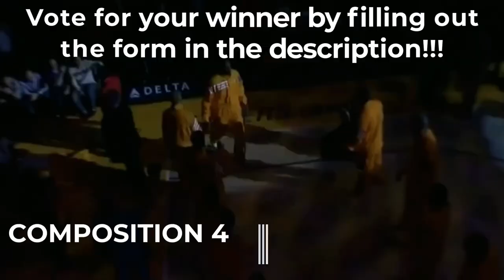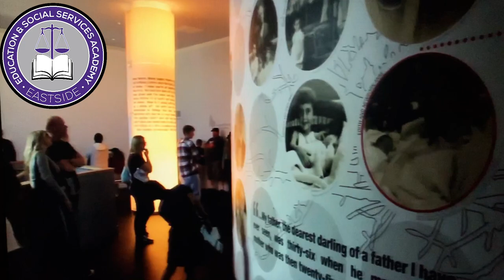Eastside Extra Episode 24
Welcome to The Eastside Extra.  Your one and only place to get the Lion News that matters to you! Be on the lookout for bigger and better things to come on the Eastside Extra as this year progresses!  It's going to be big slaps!  Check out the links below for anything mentioned in this episode.

Activities

Fill out this form to vote for the best GOedtechGO PhotoShop Meme picture:

Sound Engineering Kobe Compositions

Athletics

Before participating in any sport make sure you go to the Athletic Office to get your clearance form

Academies

Student Life
Looking for students interested in working in the June Primary Election. Requirements: You must be 16 years old by Jun 7, 2022, a US citizen or green card holder, have a 2.5 GPA with less than 7 absences for Q3, and be fully vaccinated.